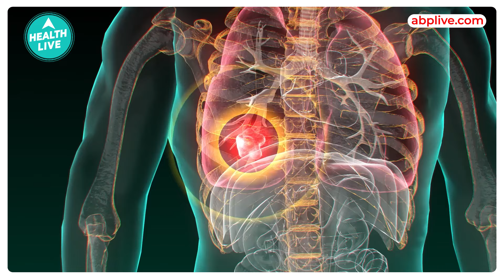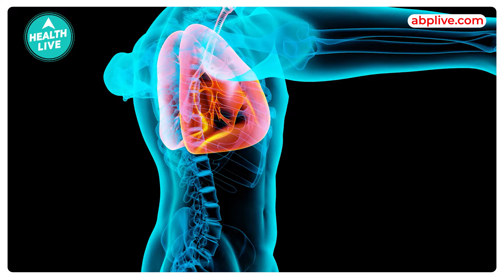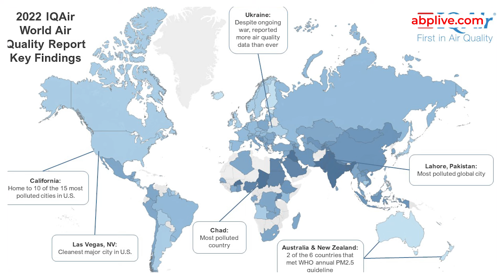क्या सिर्फ स्मोकिंग से होता है लंग कैंसर? | Smoking | Lung Cancer | Health Live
Only those who smoke cigarettes get lung cancer. We all keep hearing this but it is not completely true. Many researches have found that even non-smokers are at risk. This is such a serious disease that every year lakhs of deaths are occurring due to it. Health experts say that although the risk of lung cancer is higher after the age of 65, nowadays people below the age of 45 are also falling prey to it.

सिगरेट पीने यानी स्मोकिंग करने वालों को ही लंग कैंसर यानी फेफड़ों का कैंसर होता है. इस बात को हम सभी सुनते रहते हैं लेकिन ये पूरी तरह सच नहीं है. कई रिसर्च में पाया गया है कि स्मोकिंग न करने वालों को भी इसका खतरा है. ये इतनी गंभीर बीमारी है कि हर साल इससे लाखों मौतें हो जा रही हैं. हेल्थ एक्सपर्ट्स का कहना है कि वैसे तो लंग कैंसर का खतरा 65 की उम्र के बाद ज्यादा देखा जाता है लेकिन आजकल 45 की उम्र से कम वाले भी इसकी चपेट में आ रहे हैं.